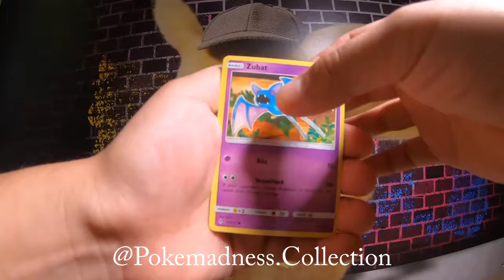Pokemon Unbroken Bonds Episode 2: Pulling Persian GX